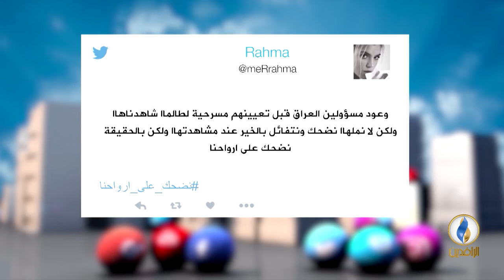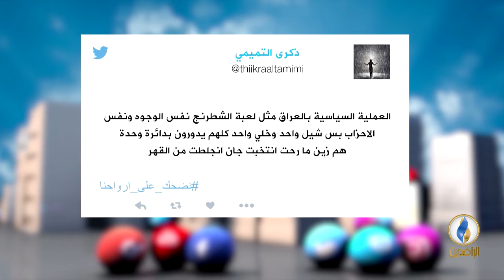تواصل_دوت_كوم | 30 - 12 - 2018